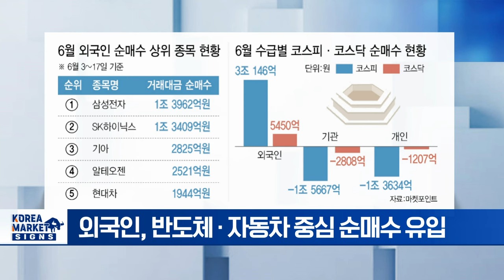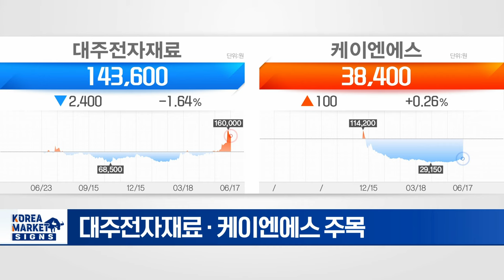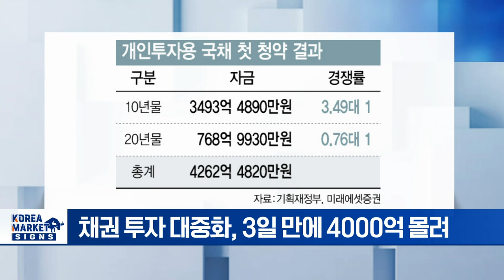금리 인하 온다 반도체·차 담은 외국인/위기의 배터리주 희망은 있다/빌 게이츠, 차세대 원전에 베팅/개인 투자용 국채 흥행몰이 | Market Signal (20240618)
▶ 금리 인하 온다 반도체 차 담은 외국인
- 외국인, 韓 증시 6월 2주 만에 3.5조 '폭풍 쇼핑'
- 삼성전자·SK하이닉스 나란히 1·2위
- 외국인, 반도체·자동차 중심 순매수 유입
- 2분기 실적 장세 기대감 ↑

▶ 위기의 배터리주 희망은 있다
- 수요 둔화·정책 리스크에 밸류 '뚝'
- 2차전지 개별 호재 종목들 '각자도생'
- 대주전자재료·케이엔에스 주목

▶ 빌 게이츠, 차세대 원전에 베팅
- AI 열풍 속 전력 공급 중요성 대두
- 美 테라파워, 소형모듈원자로(SMR) 건설 착수
- 빌 게이츠 "10억 달러 투입, 앞으로 더 투자할 것"
- 글로벌 투자 트렌드 '친환경 에너지'

▶ 개인 투자용 국채 흥행몰이
- 채권 투자 대중화, 3일 만에 4000억 몰려
- 10년물 3.49:1, 20년물 0.76:1
- 20년물 미달액, 10년물로 대체 예정
- 복리·가산금리·분리과세 매력